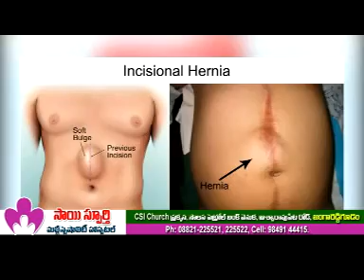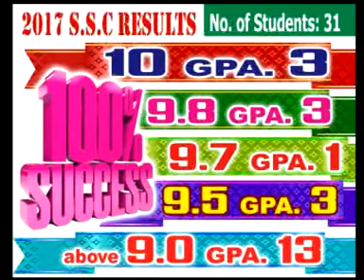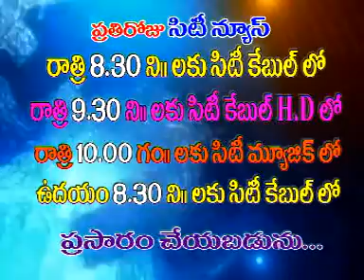jrgsitinews 19 05 2017